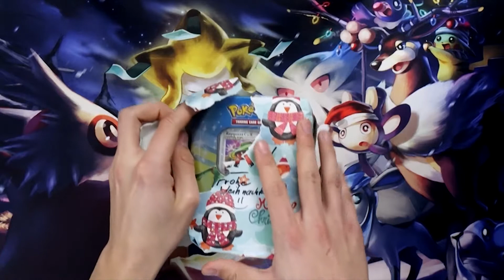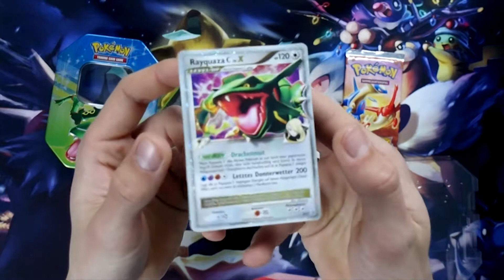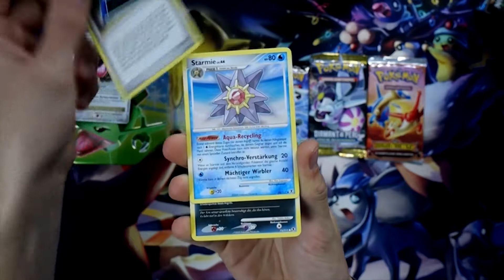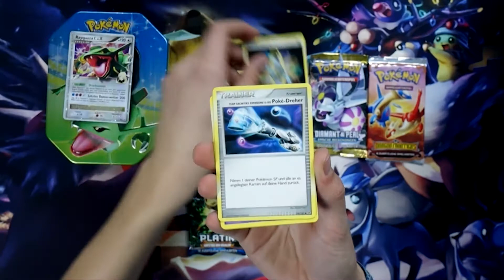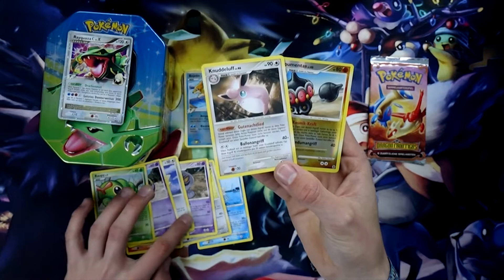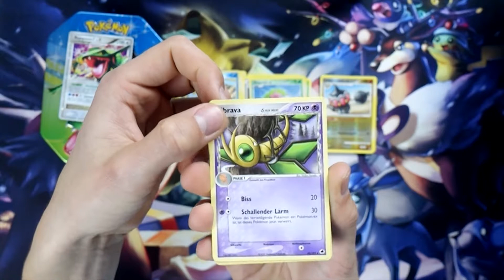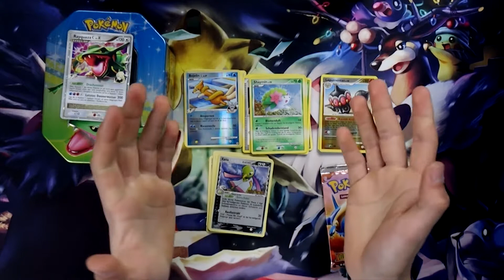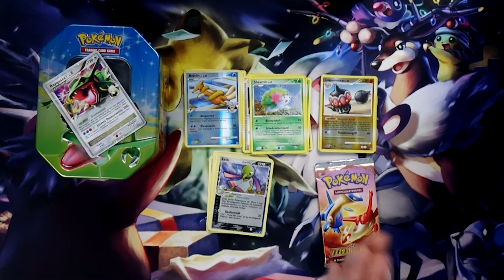FINALE mit VINTAGE PACK! Pokemon TCG Booster Adventskalender Tag 24! Opening Deutsch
Mein Postfach: (für Zuschauerpost etc! :3)
Postfach 11 51
66591 St. Wendel

Günstige Pokemon Produkte und Zubehör bei Lotticards!

Die Musik stammt teilweise aus der YouTube Audiobücherei, zum größten Teil von EpidemicSounds.